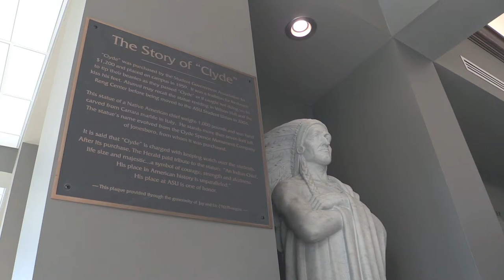Clyde's Ride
One of A-State's greatest artifacts, Clyde, was moved to a new home at the Cooper Alumni Center to join the collection of important historic items in the Marlin Jackson History Room.